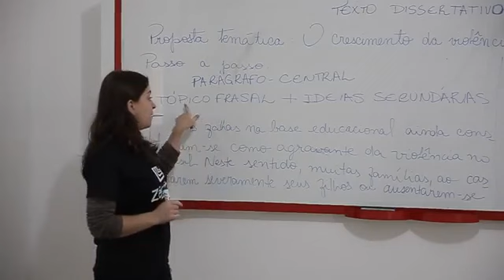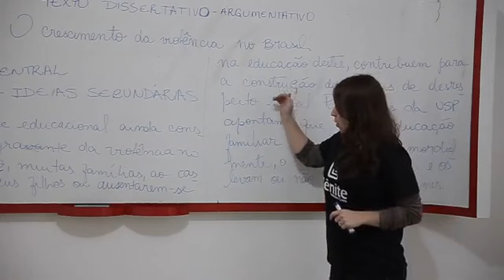Texto dissertativo argumentativo 3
Saiba mais sobre textos dissertativos e argumentativos com as dicas da professora de redação, Ramone.